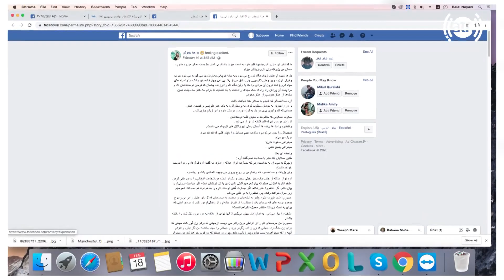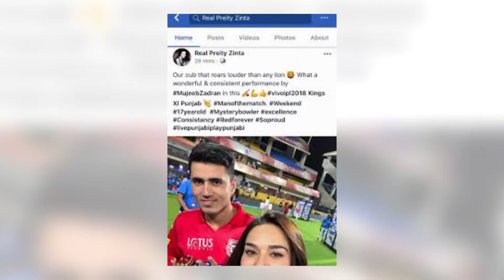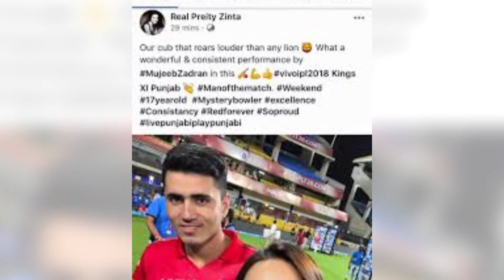جنجال های سوشیل میدیا - قسمت ۲۳